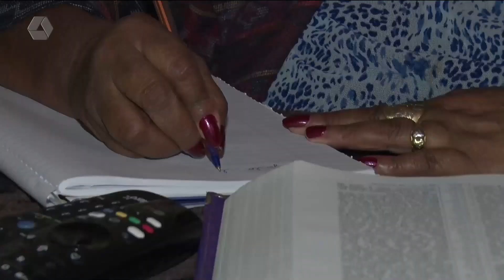Fiéis escrevem cartas de esperança e espalham na cidade